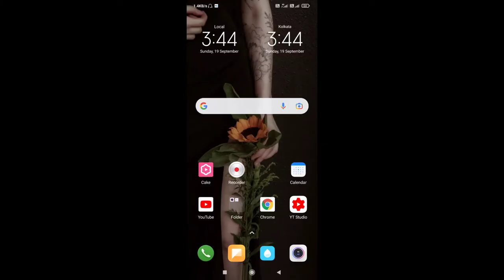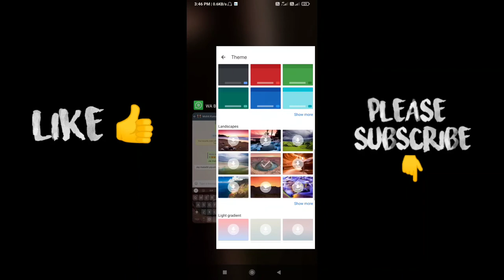How to set wallpaper on Keyboard |whatsapp keyboard ki theme kaise change kare? Two minutes solution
Background Music Used👇

Crock Pot - Diamond Ortiz (Youtube Library)